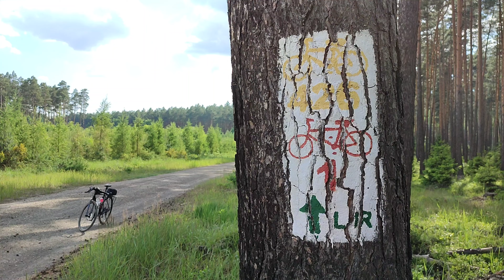Gravelem z Chopinem wśród przyrody